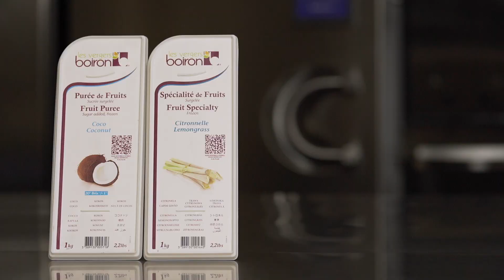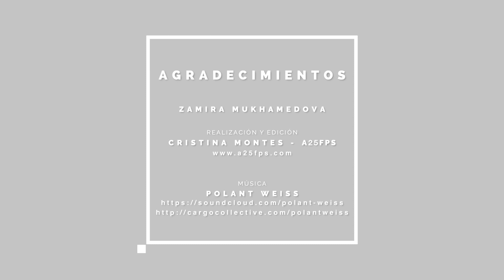Nieve de coco y lemongrass hecho en Vakuum.